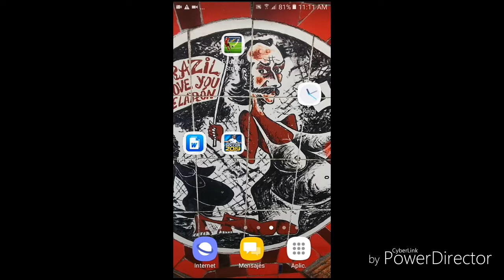Jugando al Football Strike 2019 Giuliano